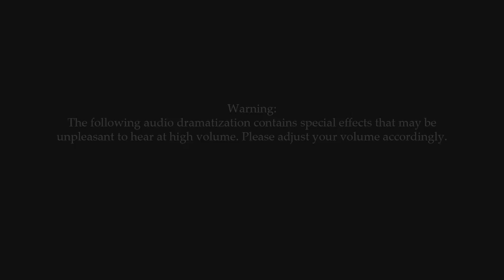A Night at Shadow Station: Act 2, Scene 2 [50 Sub Special! MLP Fanfiction Dramatic Reading]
While travelling home from a weekend in Manehatten, Fluttershy finds herself stranded and alone at an old abandoned train station. As she explores the ancient building, she soon discovers that this particular station isn't that abandoned, and her night quickly turns into a fight for survival.

Tags: Dark, Adventure.

This chapter turned out to be huge, so it and future chapters will be split into two parts.

Comments and feedback are always welcome!

The following is an original creative work based on the My Little Pony: Friendship is magic universe. No infringement of ownership rights is intended.